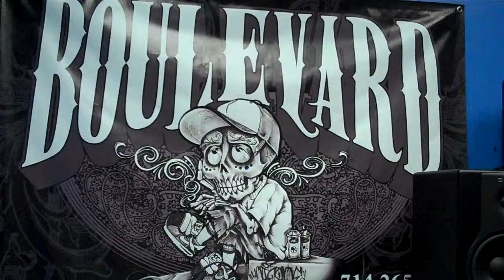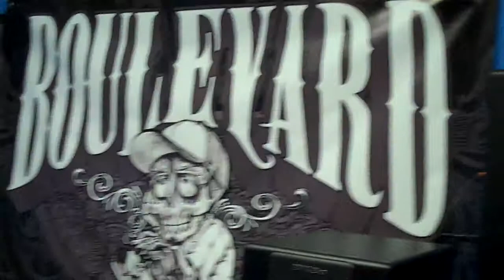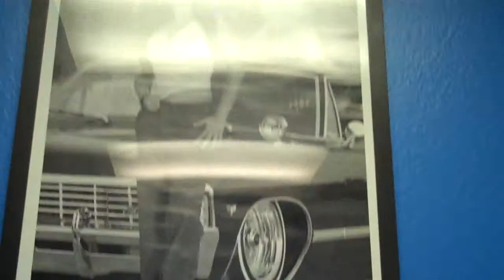SLY, SLICK & WICKED - TONIGHT'S THE NITE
RARE SOULDIES OLDIES SOUL